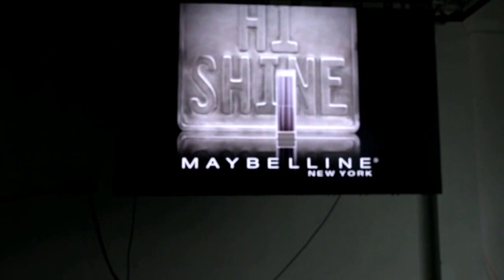Magnets Fast-Lock Flexible LED Video Wall LED Curtain P4 Galaxias 1.8x3m (6x10ft)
P4 flexible led screen, total 5 panels 1.8x0.6m